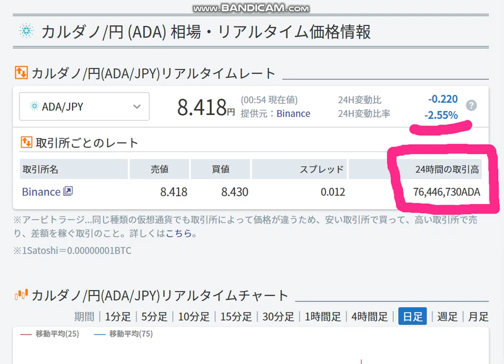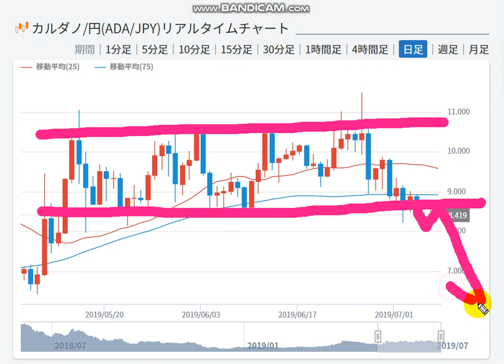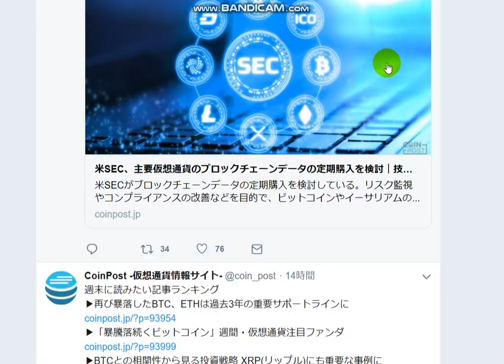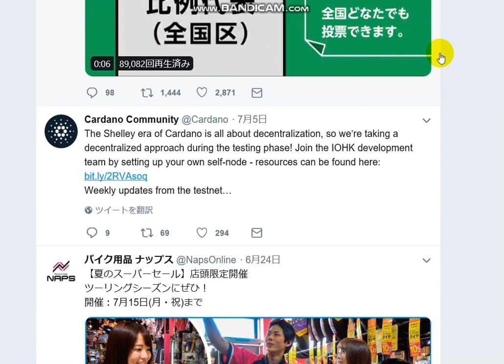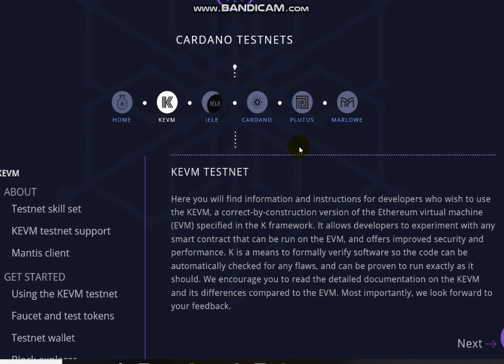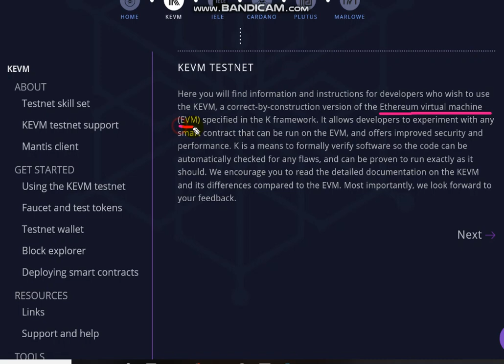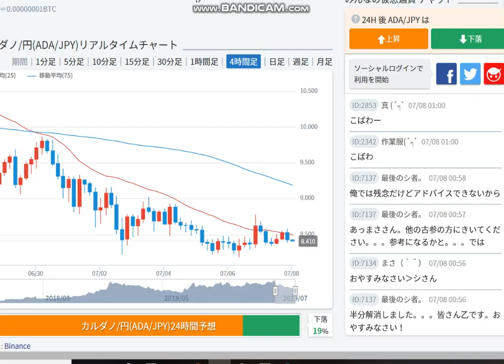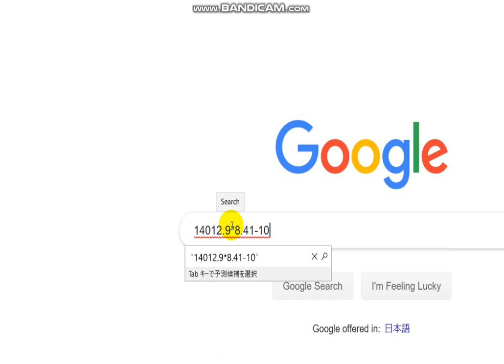【カルダノADA 10万円勝負！】20190707 第102話 KEVMの巻 117,848円（+17.8％）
上昇相場はアセンディングトライアングルを完成させ、第2フェーズに入ろうとしています。
大きくブレイクアウトする直前です。
まだ買っていない方は少し買うと令和の時代をきっと楽しめますよ。
暗号通貨は値上がりするまで、じっくり待つ必要があります。
証拠金取引での短期投資も可能ですが、経験と力量が必要です。
基本的には投じたら何年でも待てる、余剰資金で現物？を買いましょう。
日本では買えませんので、日本の取引所で買える暗号通貨を購入してから両替します。

一方、現金キャッシュバックで毎月配当３％(年利30%以上)受ける方法もありますので、
こちらと並行で進めると、ADAの値上がりを安心して待つことができます。
以下にご紹介しますので、ぜひトライして下さい。
《お申込み方法は以下までお問合せ下さい。》